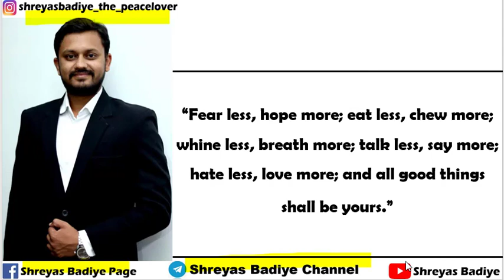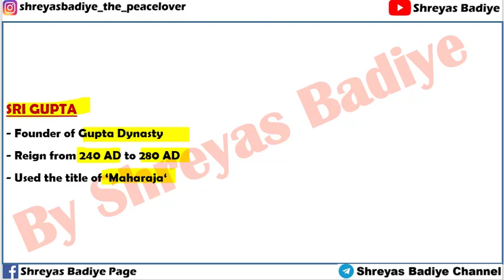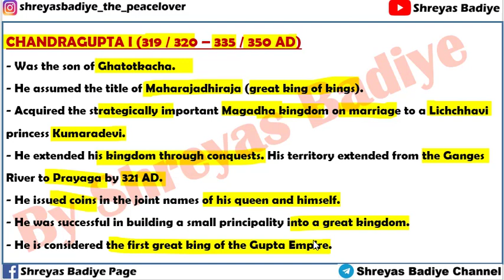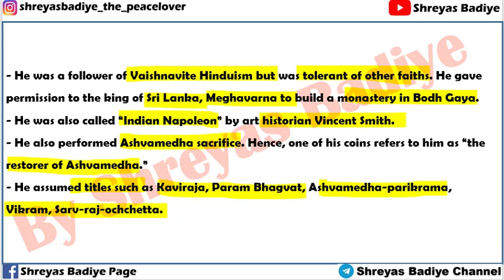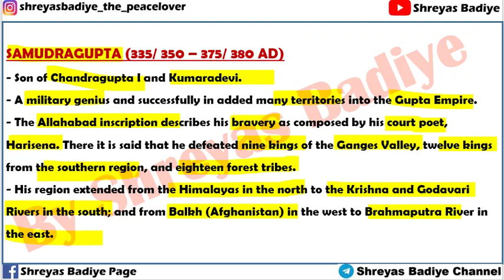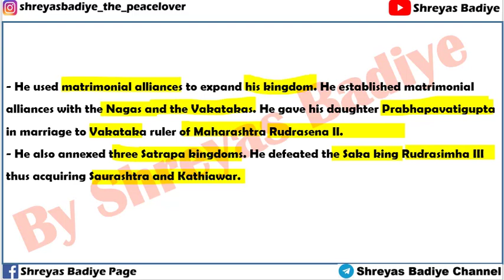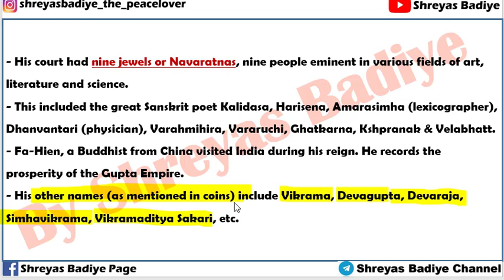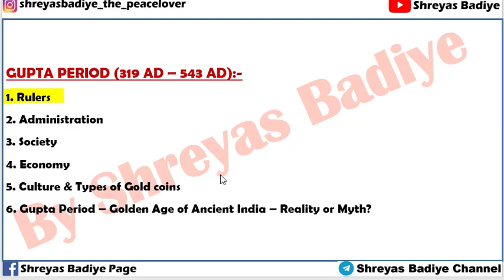Gupta Dynasty | The Rulers | Ancient History of India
This lecture is about the rulers of the Gupta Dynasty Rulers.
We will study the following rulers of Gupta Dynasty:-
1. SRI GUPTA
2. GHATOTKACHA
3. CHANDRAGUPTA I
4. SAMUDRAGUPTA
5. CHANDRAGUPTA II
6. KUMARAGUPTA I
7. SKANDAGUPTA